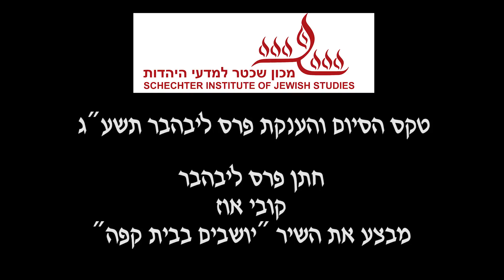קובי אוז מבצע את "יושבים בבית קפה" במכון שכטר